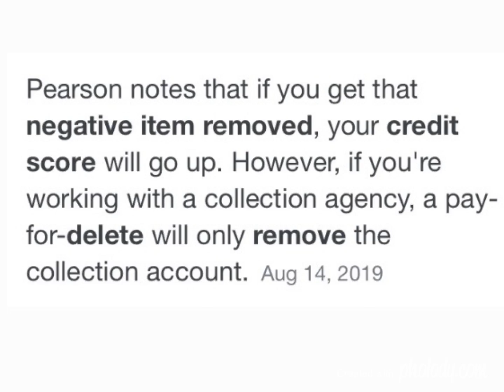Increase Your Credit Score by Deleting Negative Items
To purchase law books and sample legal documents visit: lawlooperstore.com